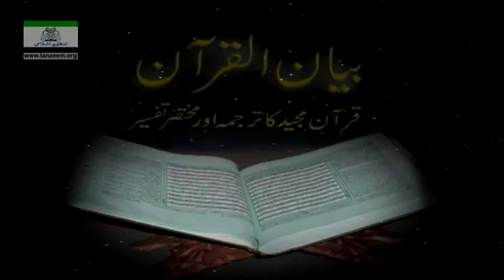Surah Hajj Ayat 39 -78 End Tafseer By Dr Israr Ahmed